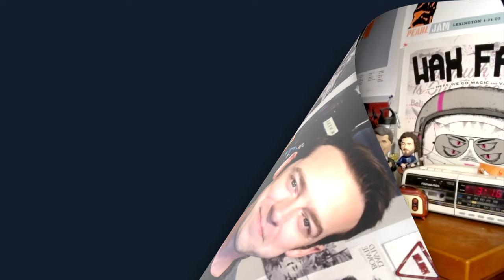Kyle Meredith with... Danielle Macdonald (The Tourist)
Danielle MacDonald on The Tourist, Blink 182, Jelly Roll, & Billy Joel’s “Piano Man”

Co-starring Jamie Dornan as a victim of a car crash with amnesia, who along with MacDonald’s Helen Chambers tries to piece his life back together as he slowly realizes that his past may be something best left behind. The actress tells us what it was like playing the same character for the first time in her career, being “genuinely terrified” during certain scenes in this latest season, and the trust that she built with Dornan and Conor MacNeill. MacDonald goes on to discuss the importance of the indie movie scene that she got her start in, starring in a music video for Jelly Roll, recently seeing Blink 182 in concert, dancing to Billy Joel’s “Piano Man” in a dark scene, and where she'd like to see the series go from here.